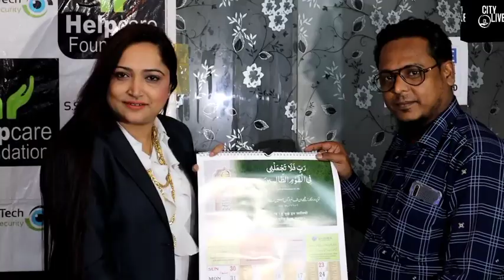Shabnam ne kiya khulasa Agripada Classic Bldg case aur Bandra east pumpapur case in Mumbai